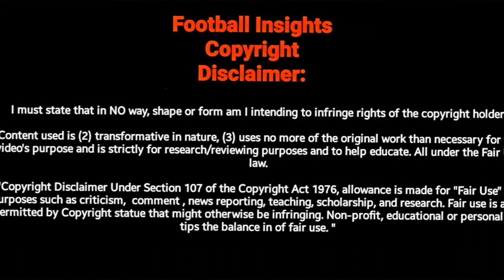VICTOR LETSOALO | ALL GOALS & ASSISTS THIS SEASON (2021-2022)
Victor Letsoalo is a 28 years old, South African national who plays for Royal AM as a Striker. Letsoalo has enjoy an amazing season with his new club , moneymachine club Royal AM. This Highlights shows just how good he has been this season and why he deserves his recent involvement with the National Team. With 15 League goals and 2 assists, Totally 17 goals contribution.
Music
Credit: PfizzyDeBeatz Killa
Content used is (2) transformative in nature, (3) uses no more of the original work than necessary for the video's purpose and is strictly for research/reviewing purposes and to help educate.